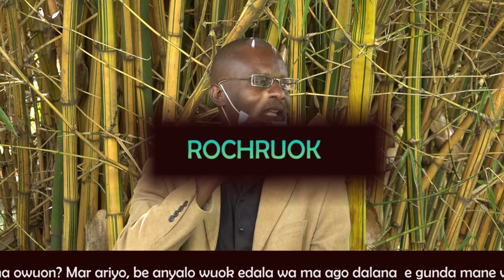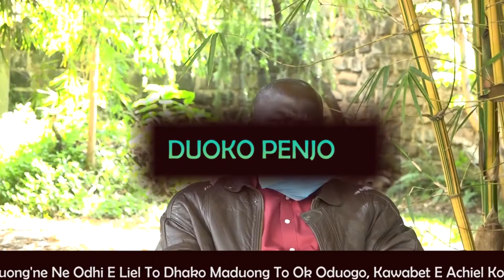ABILA : Rochruok E Ot kod Okinja Makambo